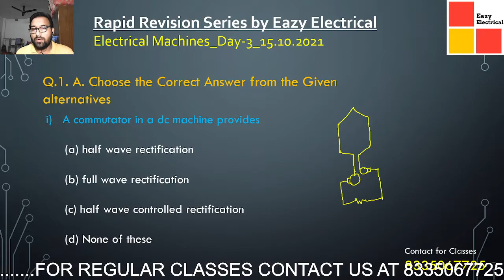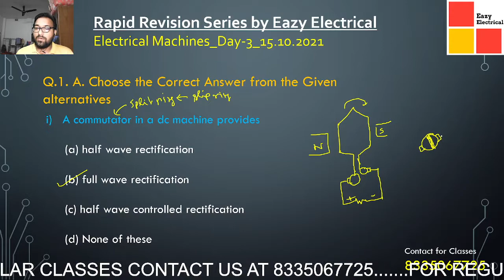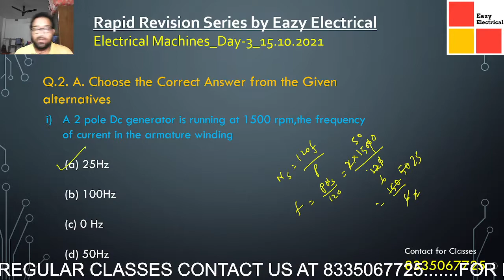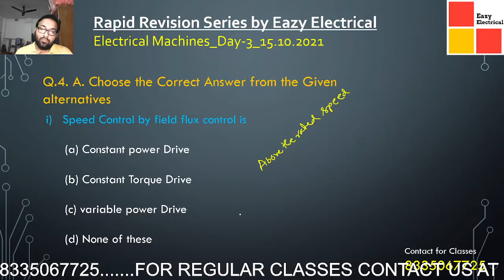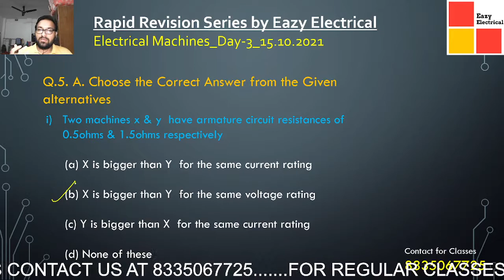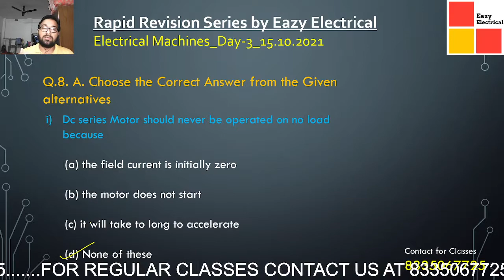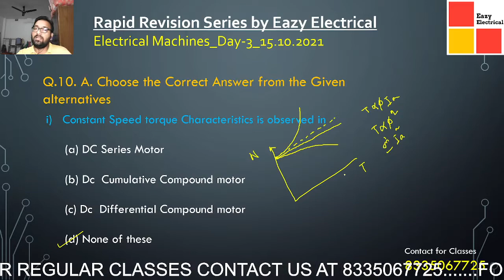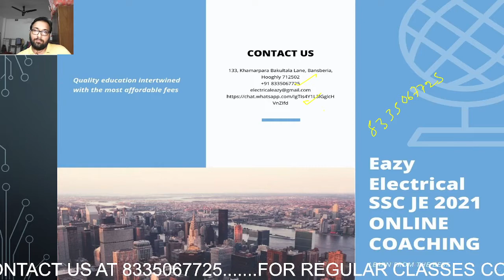Electrical Machines_Day-3_15.10.2021